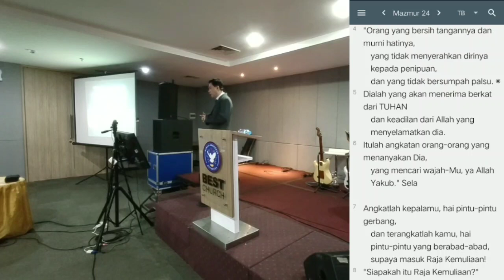"Dosa Rohani" by Ps Fengky Maukar (Gembala Senior Best Church)BESTCHURCH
Ibadah kedua Best Dafam Surabaya pkl 17.00

Kotbah Bahaya Dosa Rohani & Roh yang padam by Ps. Fengky Maukar (Gembala Senior Gereja Best)

Gbu all